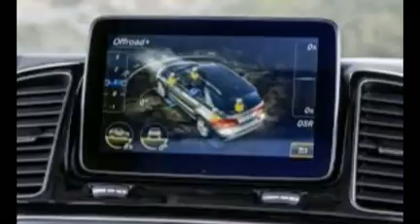Mercedes Benz Launches GLE at INR 58 90 Lakhs || HD NEW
Mercedes-Benz today launched one of the most awaited luxury SUVs, the GLE, in India today at prices starting from INR 58.90 lakhs (ex-showroom, New Delhi). The launch of the GLE further cements the strong presence of Mercedes-Benz in the rapidly growing luxury SUV segment in India. The SUV was launched by Roland Folger, Managing Director & CEO, Mercedes-Benz India in New Delhi.